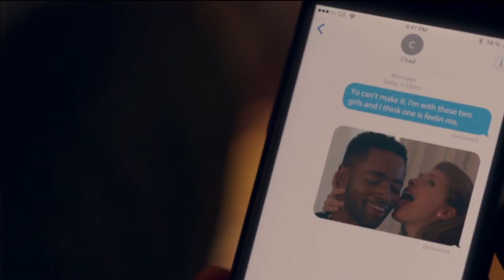Hayley Kiyoko Insecure 2017